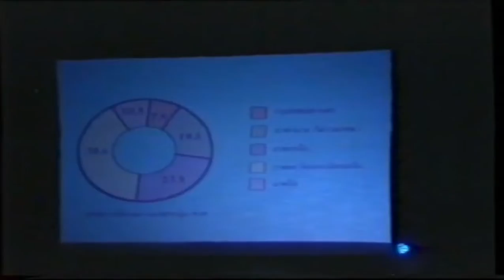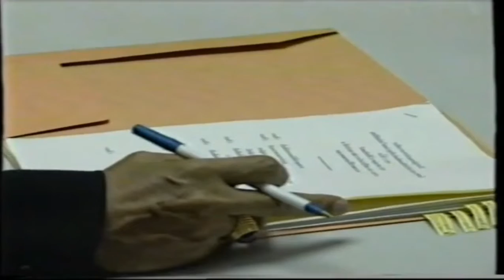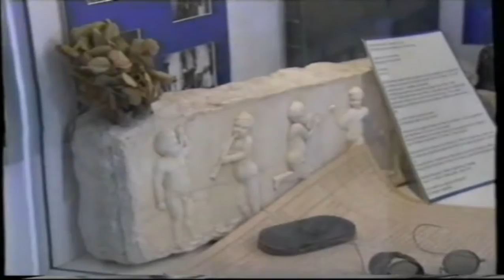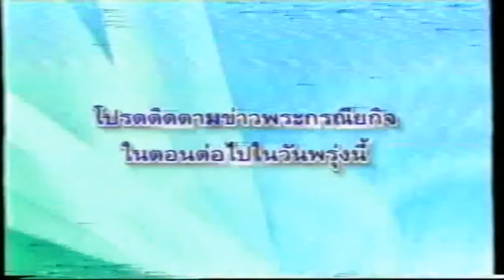ข่าวในพระราชสำนัก ประจำวันพฤหัสบดีที่ 23 พฤษภาคม พุทธศักราช 2539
ข่าวในพระราชสำนัก ช่อง 3 ประจำวันพฤหัสบดีที่ 23 พฤษภาคม พุทธศักราช 2539
ผู้ประกาศข่าว คุณรัตติยากร ริมสินธุ-คุณจินดารัตน์ เจริญชัยชนะ